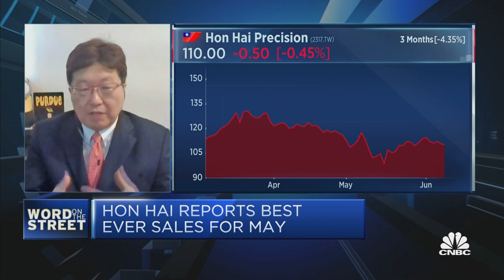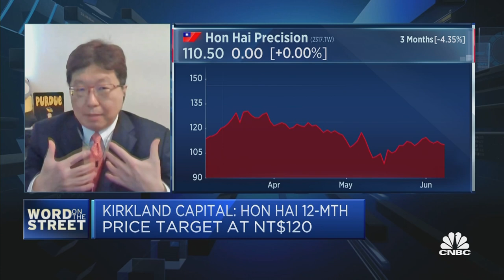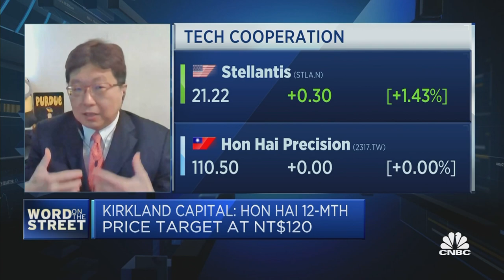EVs could be 'the next iPhone' for Hon Hai: Strategist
Kirk Yang from Kirkland Capital says Hon Hai has a lot of promises to deliver on as investors look to electric vehicles as the next big product to lift the company's margins.